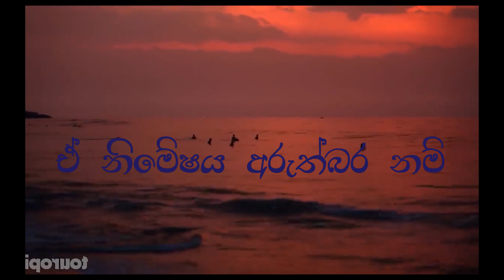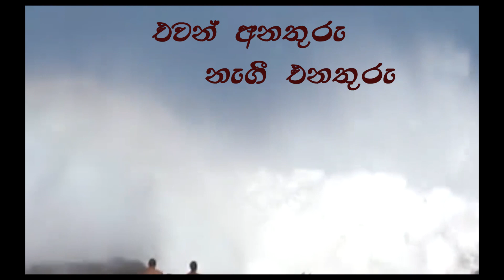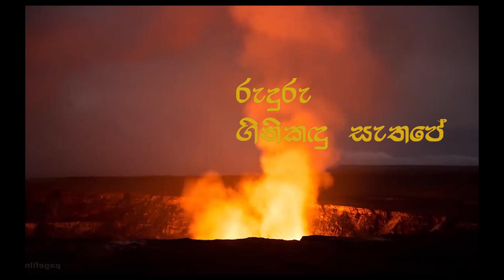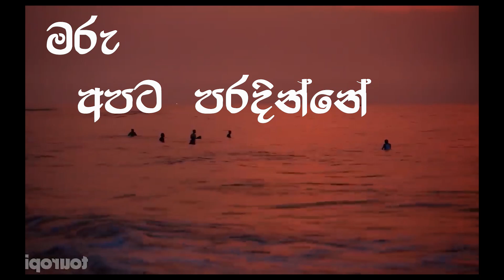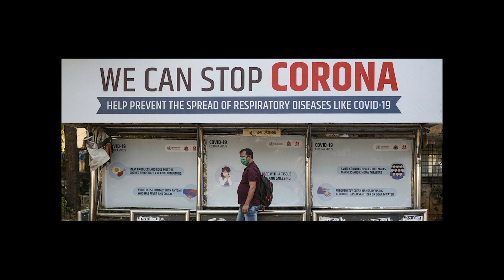කොරෝනා පරදවමු - [ජීවිතේ පටු ඉවුරේ] - Sudath Samarasinghe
තනුව සහ ගායනය- විශාරද සුදත් සමරසිංහ
පද රචනය - ජගත් ගාමිණී මාවතගම
සංගීතය සහ නාද සංයෝජනය - සංගීතවේදී සංගීත් වික්‍රමසිංහ

එකාවන්ව එකතු වී කොරෝනා පරදවමු.
දේශය යළි පුබුදුවමු.
ජය!